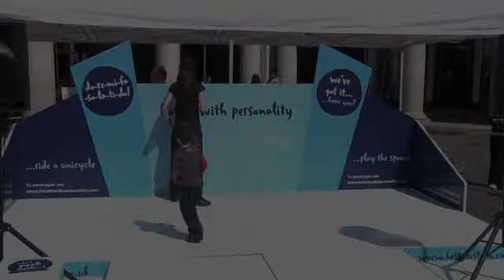Britain's Got Personality - London -Kika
Meet the contestants of Britain's Got Personality. Can you sing, dance, play the spoons or ride a unicycle? This person can...

Best Western Hotels took to the streets of London on Saturday 01 May with the Britain's Got Personality roadshow where we found people with unique and crowd-stopping talents.

to see all the other contestants and vote for your favourite. The most popular act wins an amazing prize - a contract with a professional talent agency!